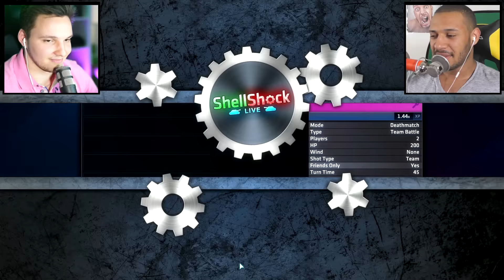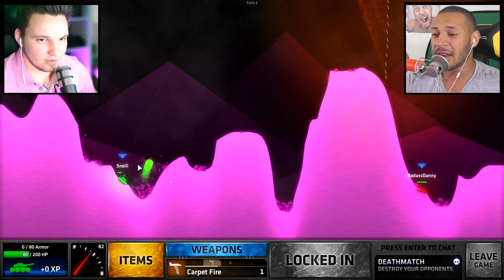UNTERSCHÄTZ DIESE WAFFE NICHT !! | ShellShock Live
ACHTUNG ► DIESER KANAL ENTHÄLT SEHR VIEL SCHWARZEN HUMOR. NICHT ERNST NEHMEN !! :D